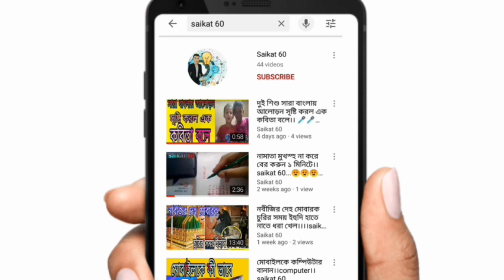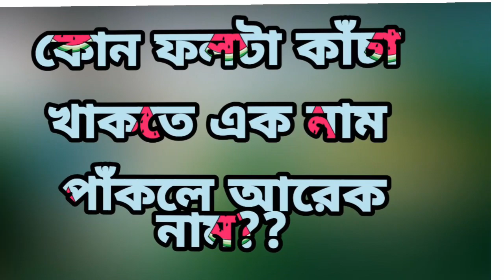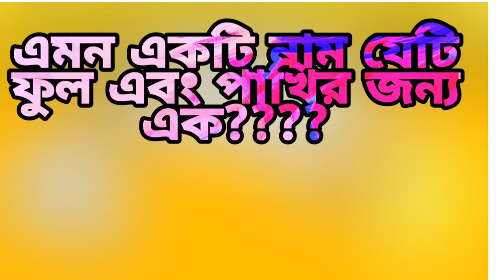সবচাইতে সহজ ৩ টি ধাঁধা।।। মাথা না খাটিয়েই বলে দিতে পারবেন আপনে।।।।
আমি যে তিনটি ধাঁধা এখানে তুলে ধরেছি।  এগুলো একটু সহজ সহজ ধাঁধা
আপনারা saikat 60°চ্যানেলে এখন থেকে প্রতিদিন একটি করে মজার মজার ধাঁধার ভিডিও দেখতে পারবেন,প্রথমে আমি ধাঁধার ভিডিও দিব।। আর ভিডিওর শেষে আপনাদের জন্য একটি করে ধাঁধার প্রশ্ন করব। সর্ব প্রথম যে তিনজন ব্যাক্তি সঠিক উত্তর দিতে পারবে তাদের পুরুষ্কার দেওয়া হবে।। পুরুষ্কারটা হবে মোবাইল রিচার্জ করা।।।তিনজন ব্যাক্তিকে মোবাইলে রিচার্জ দেওয়া হবে।।

For suggest link

এই ভিডিওতে আমি আপনাদের দেখানোর চেষ্টা করেছি 😄❤❤❤💙

Gars i use:
My phone :symphony w 94

Link

Like saikat60

Link
Follo twitter